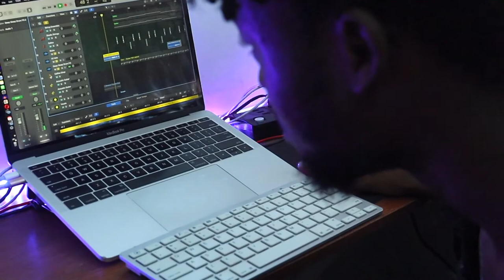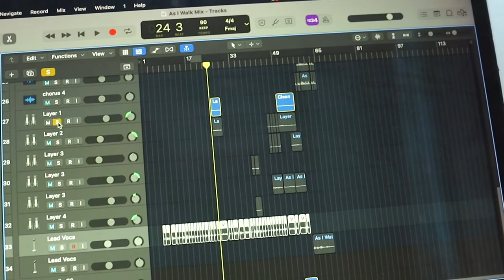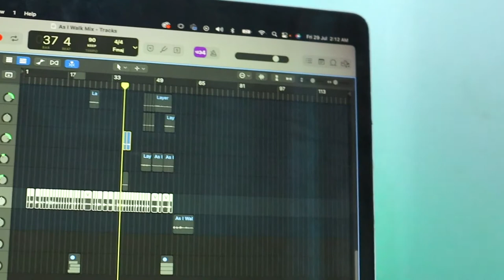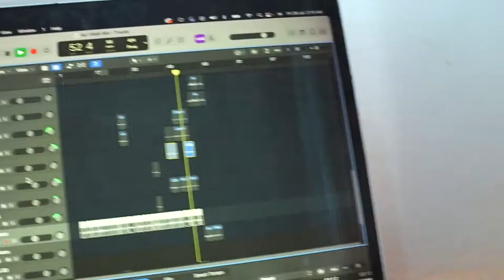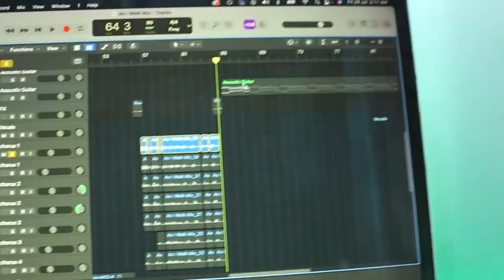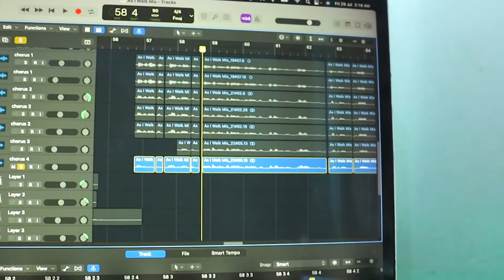How I solo produced my second song - 'As I Walk'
Late last year, I knew I was meant to start making music and out of necessity, I started learning how to produce, mix, and master my own stuff in April.

This June, I felt I was ready to apply all I had learned to an actual project - As I Walk. Clearly, it turned out great, and I'm looking to collaborate with producers more in future projects sha.

Listen to As I Walk here: Azuri.lnk.to/AsIWalk